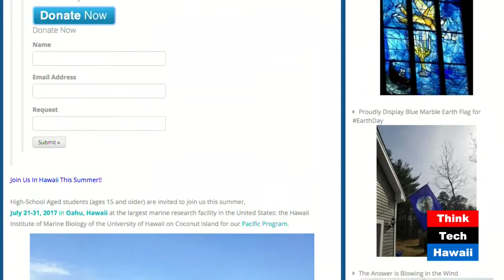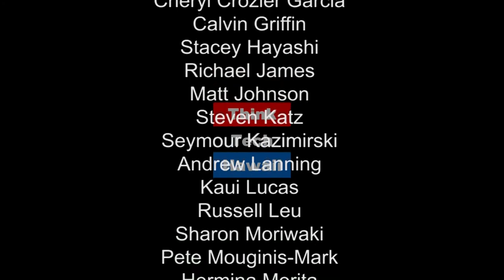Merging Marine Science, Education, and Drones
Josh Levy, of many affiliations at the University of Hawaii, appears on Where the Drone Leads with Ted Ralston from Coconut Island in Kaneohe Bay by Skype...where he is merging Marine Science, Education, and Dronism into an effective component of our future.